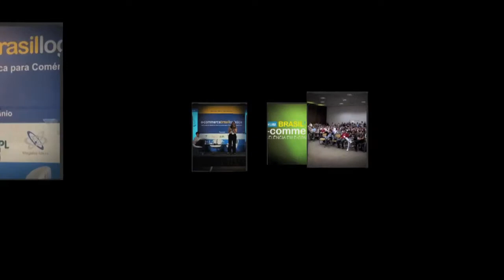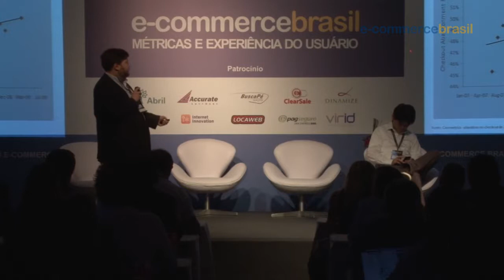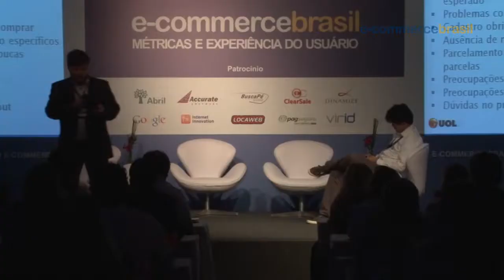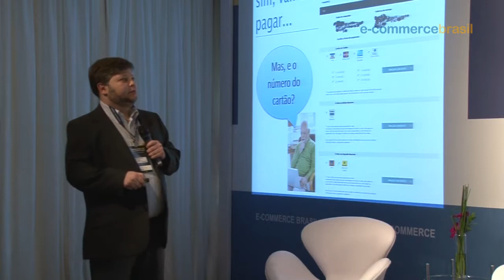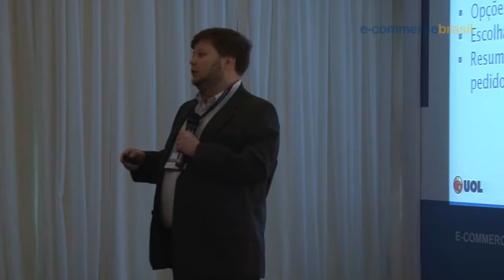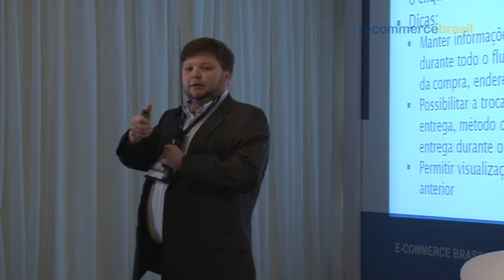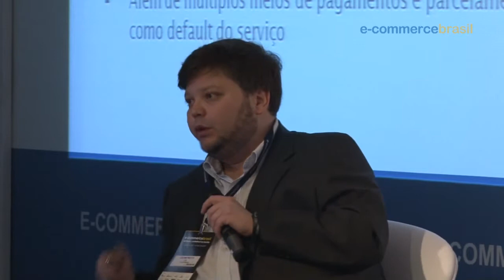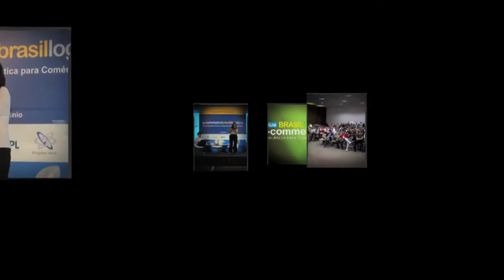E-commerce Brasil Métricas & UX 2011 - Palestra de Juliano Motta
Juliano Motta é Diretor de Marketing Online do UOL. Fala sobre "O checkout é o elemento fundamental para conversão de vendas", durante o E-commerce Brasil Métricas, realizado no dia 12 de maio de 2011 no Hotel Blue Tree Faria Lima.